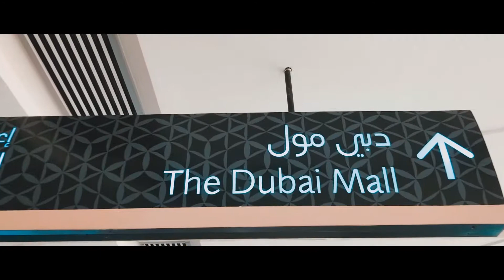DUBAI- A City of the Future! World's Tallest Building The Burj Khalifa | Epic Cinematic Travel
Downtown Dubai is the city’s busy tourism hub, home to the towering Burj Khalifa skyscraper, with its observation deck, and the dancing Dubai Fountain, where crowds gather to watch music and light shows. The sprawling Dubai Mall offers global fashion brands and casual eateries, while Emaar Boulevard has a chic cafe scene. The Dubai Opera hosts dance, opera and musicals in a striking dhow-shaped building. This is how Downtown looks like after Lockdown!

Hi there! New to my channel Rashid Freestyler? If so, here's what you need to know -- I make a variety of videos which include, TRAVEL VIDEOS, and many more.

MUSIC CREDITS
Lockdown by Baribal & Pold
DEIRA DUBAI STREET WALK BEACH IN DUBAI, دبي, JUMEIRAH BEACH DUBAI, BURJ KHALIFA, DUBAI MALL, DUBAI ATTRACTIONS, SHOPPING GIRL IN PARADISE BEACH IN DUBAI, دبي, JUMEIRAH BEACH DUBAI, BURJ KHALIFA, DUBAI MALL, THE PALM DUBAI, Food in Dubai - INCREDIBLE Iranian Kebabs & Whole Fish Fry | Deira, United Arab Emirates! Humans of UAE: The perfume maker in Dubai Gold Souq who can create any fragrance Deira City Centre Dubai ديرة سيتي سنتر في دبي